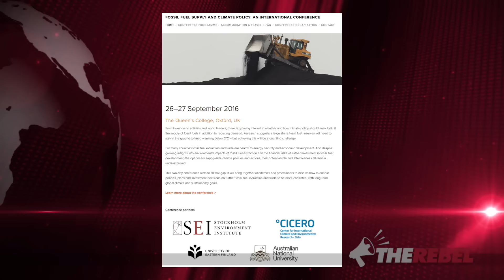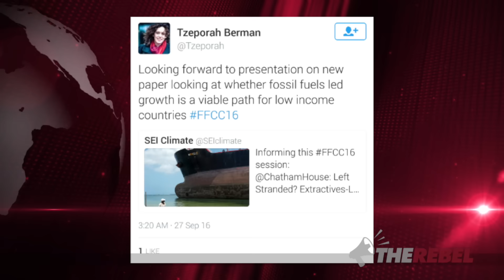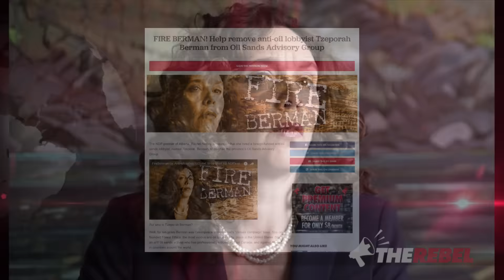"Oilsands advisor" jets off to decide fate of world's poor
Sheila Gunn Reid of TheRebel.media reports on the latest move by Alberta NDP oilsands advisor Tzeporah Berman. MORE